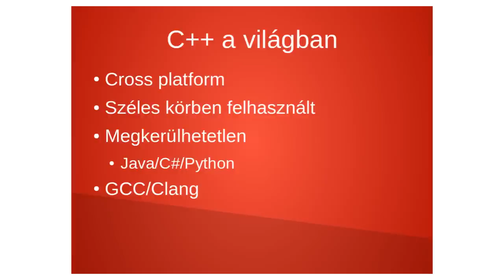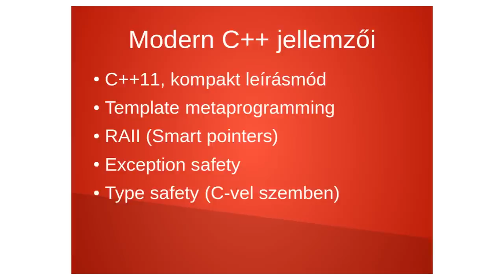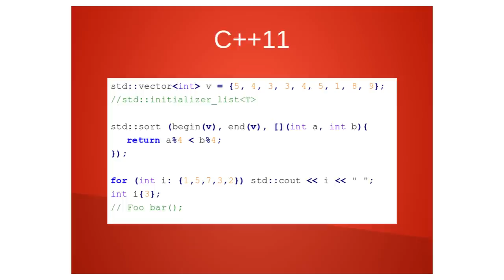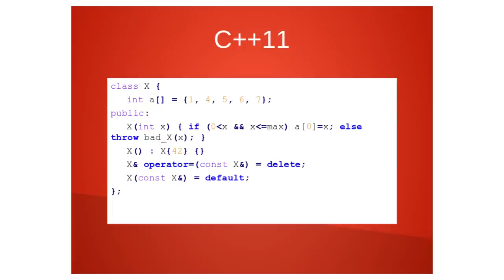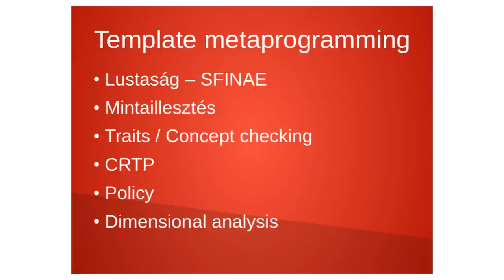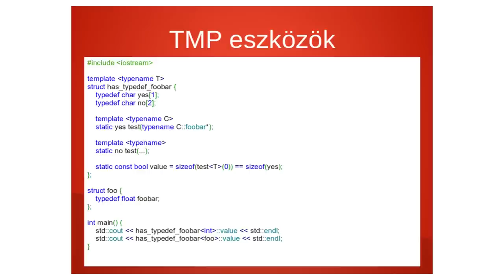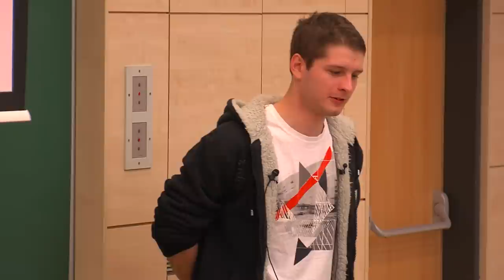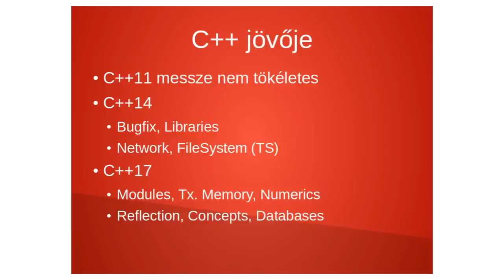Horváth Gábor: Modern C++